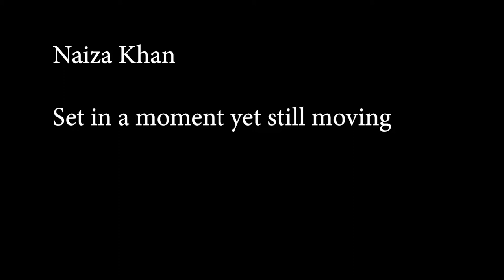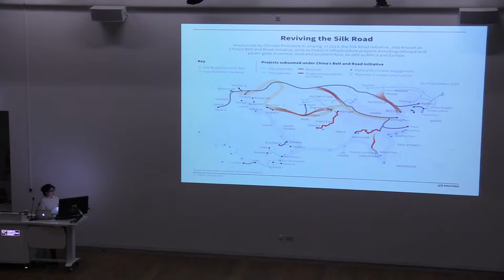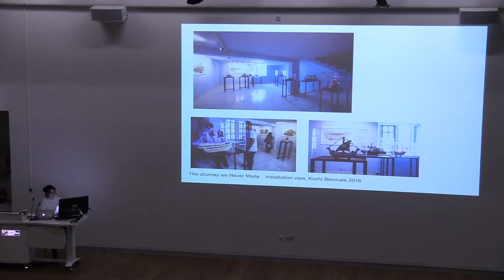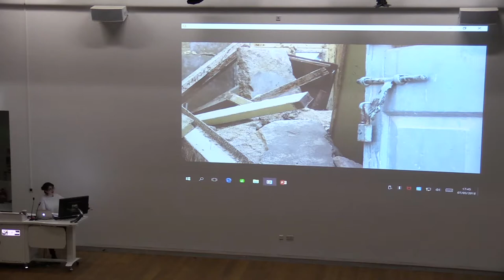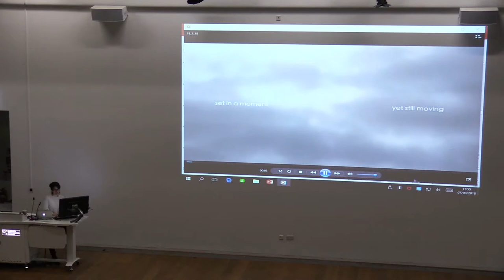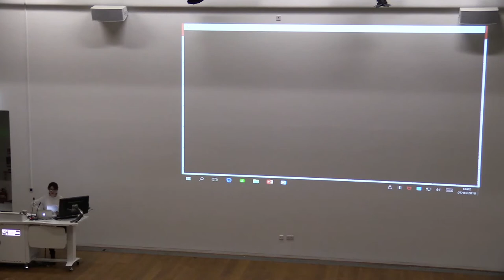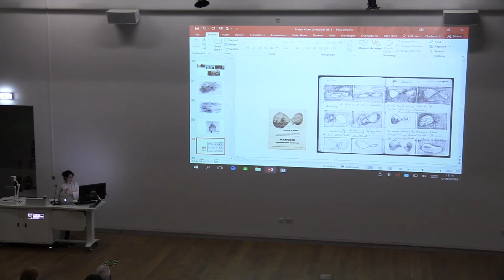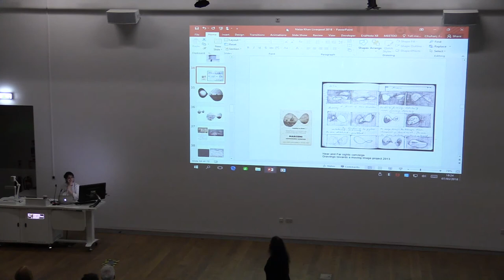Set in a moment yet still moving - Recent works by Naiza Khan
Naiza Khan works between London and Karachi. Her practice extends across painting, drawing, video and the performative speech act. Naiza’s concerns with the politics and aesthetics of the female body are rooted in the experience of geography, exploring continuity and disjunctures between different terrains and entanglements.
As a founding member of Vasl Artists’ Collective, she fostered art projects in Karachi, in partnership with Triangle Network, curating The Rising Tide: New Direction in Art for Pakistan 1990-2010 at Mohatta Palace Museum, Karachi. She has been artist-in-residence at Cornel University, USA: Gasworks, London and Rybon Art Centre, Tehran. In 2013 her retrospective show Karachi Elegies was staged at Eli and Edythe Broad Art Museum, Michigan State University, and she received the Prince Claus Award for exceptional initiatives in art and culture.